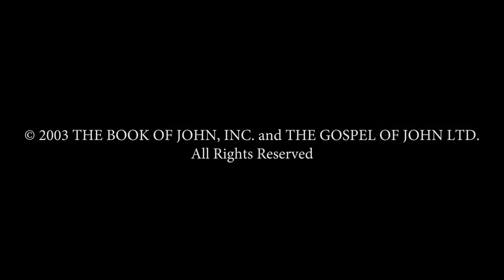Bangla - ইউহোন্না! (John! ) JESUS IS LORD TO THE GLORY OF GOD OUR FATHER! Risen Jesus Saves!(34)